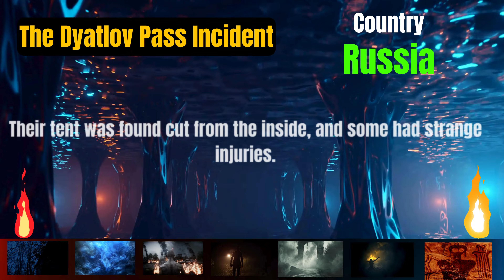The Shocking Mystery of The Dyatlov Pass Incident 1959 | Mysterious Facts of the World